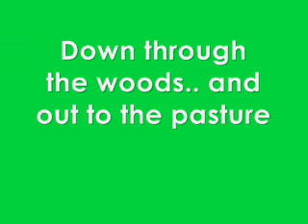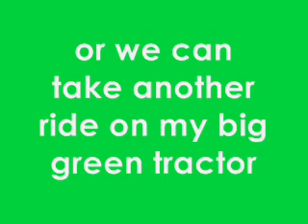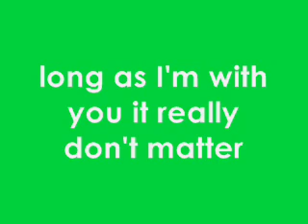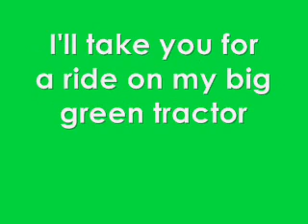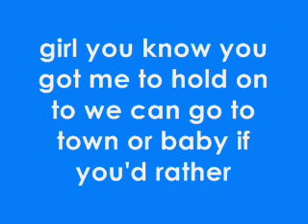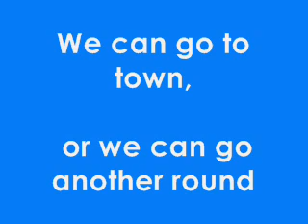Big Green Tractor- Jason Aldean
She had a shiny little beamer with the ragtop down
sitting in the drive but she wouldn't get out
The dogs were all barking and a wagging around
And I just laughed and said yall get in
She had on a new dress and she curled her hair
She was looking to good not to go somewhere
Said what'cha wanna do baby I don't care
We can go to the show
we can stay right here
and I can take you for a ride on my big green tractor
we can go slow or make it go faster
down through the woods and out to the pasture
long as I'm with you it really don't matter
climb up in my lap and drive if you want to
girl you know you got me to hold on to
we can go to town or baby if you'd rather
I'll take you for a ride on my big green tractor
we can fire it up and I can show you around
sit up on the hill and watch the sun go down
when the fireflies are dancing and the moon comes out
we can turn on the lights and head back to the house
or we can take another ride on my big green tractor
we can go to town baby if you'd rather
Just let me dust of the seat
put your pretty little arms around me
You can climb up in my lap and drive if you want to
We can go to town or we can go another round
On my big green tractor